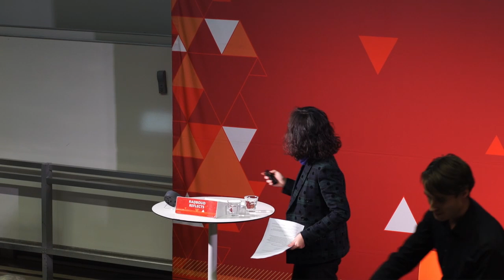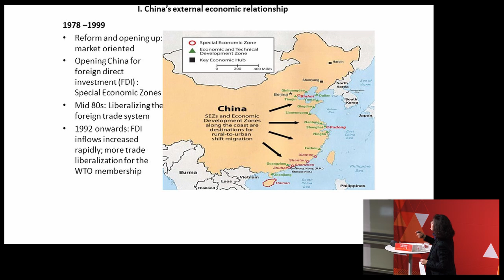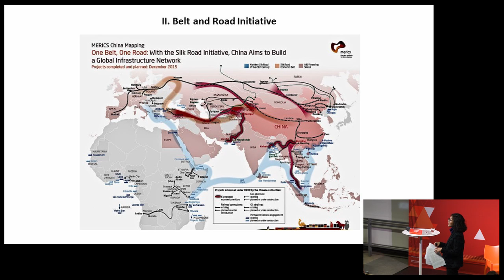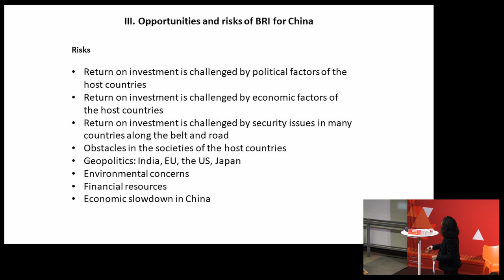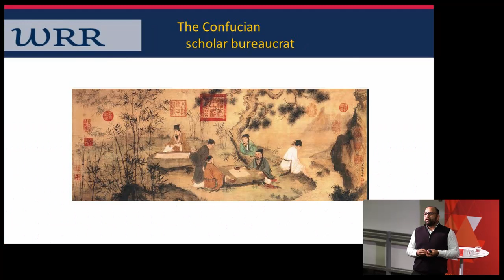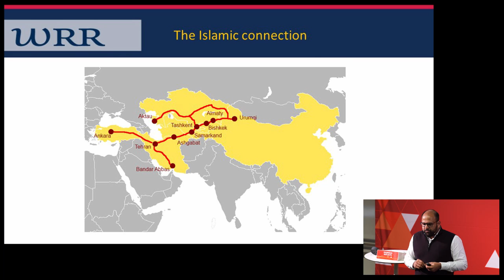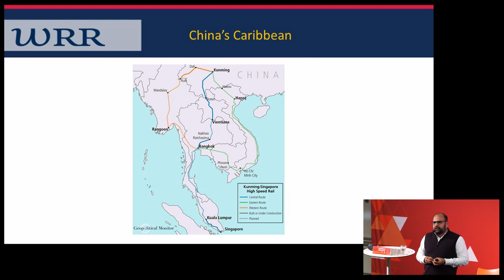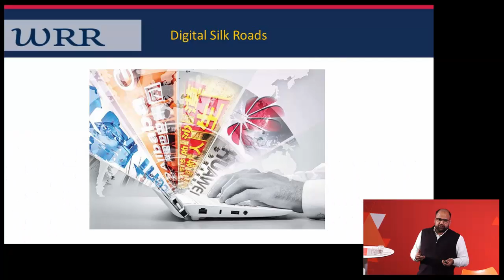New Silk Road I Philosopher Haroon Sheikh and sinologist Jue Wang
New Silk Road | Lectures by philosopher Haroon Sheikh and sinologist Jue Wang
Tuesday 27 November 2018 | 19.30 – 21.15 hrs | Collegezalencomplex Radboud University
China is advancing fast. Under the flag of the new Silk Road, the biggest infrastructural project ever, it is working to connect its fast expanding economy to the rest of the world with highways, railways, pipelines and docks. Are we at the brink of a Chinese world order? Philosopher Haroon Sheikh and sinologist Jue Wang will give their view of the world of tomorrow.

Do you want to stay up to date about our activities? Please sign in for the English newsletter